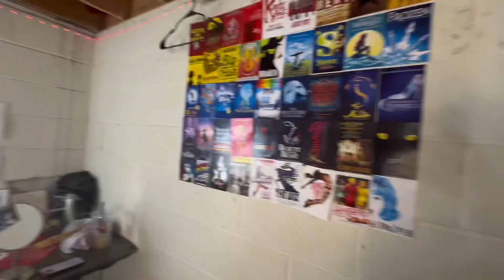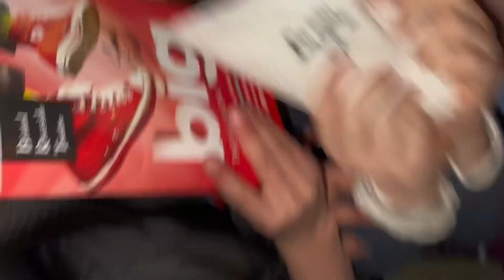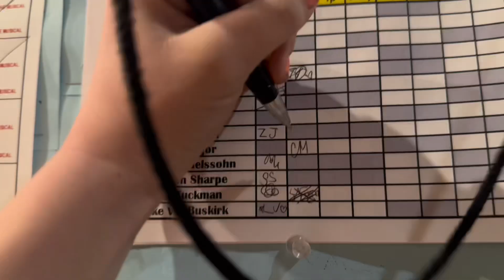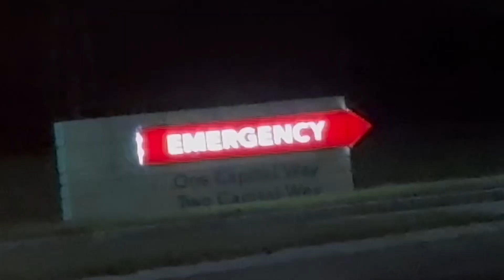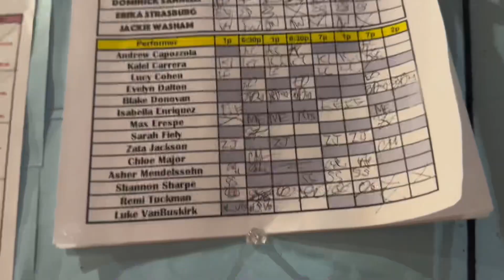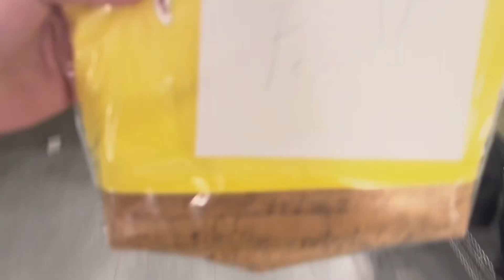BIG THE MUSICAL!! Full BTS experience!!